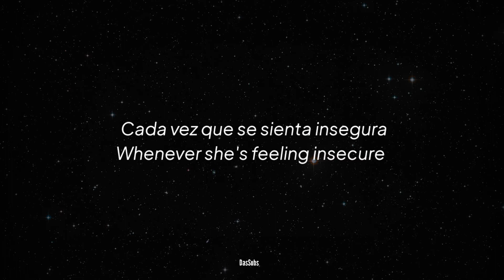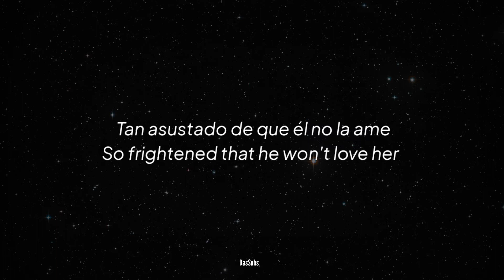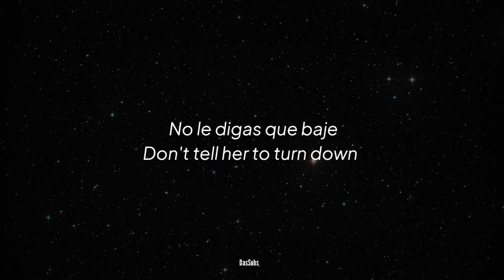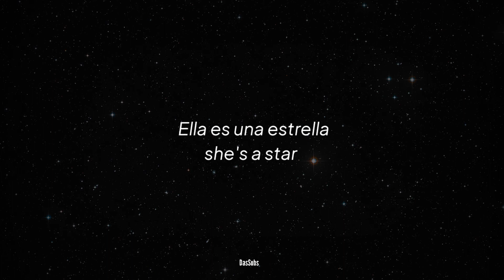James - She's A Star (Subtitulada a Español, English)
Si eres el artista de esta canción u de la imagen tomada para el vídeo y quieres que sea removida de este canal, mandame un correo a para poder ponernos de acuerdo sin necesidad de denunciar el video✌️

If you are the artist of this song or of the image taken for the video and you want it to be removed from this channel, send me an email to so we can reach an agreement without need✌️

🎶Lyrics/Letra🎶

Whenever she's feeling empty
Whenever she's feeling insecure
Whenever her face is frozen
Unable to fake it anymore
Her shadow is always with her
Her shadow could always keep her small
So frightened that he won't love her
She builds up a wall
Oh no, she knows where to hide in the dark
Oh no, she's nowhere to hide in the dark
She's a star
She's a star
She's been in disguise forever
She's tried to disguise her stellar views
Much brighter than all this static
Now she's coming through
She's a star
She's a star
Don't tell her to turn down
Put on your shades if you can't see
Turn up the flame
She's a star
She's a star
It's a long road
It's a great cause
Its a good call
She's a Star